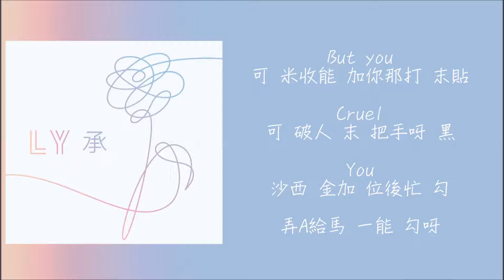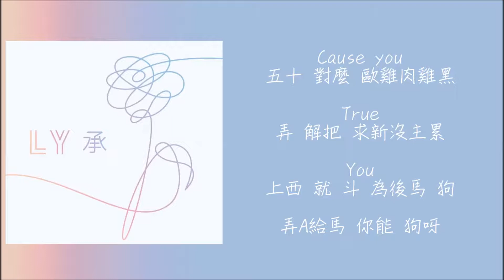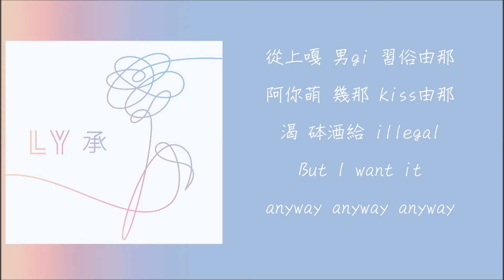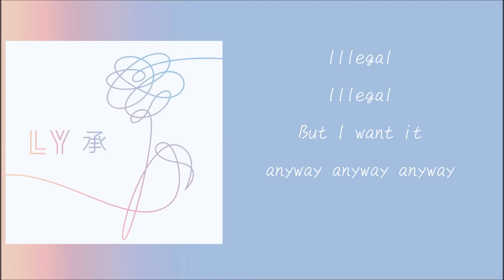【空耳】BTS - Dimple/Illegal(酒窩) 보조개 空耳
狗狗 手摸他嘎 五十夢 那他那
偶低售 歐 狗嘎
扣進嗎拉基嗎 從上嘎 馬加那
你 就切嘎 末牙
But you
可 米收能 加你那打 末貼
Cruel
可 破人 末 把手呀 黑
沙西 金加 位後忙 勾
弄A給馬 一能 勾呀

渴 砵酒給 illegal
安對 為後面 oh yes
So I call you illegirl
九件 搶錢嘎 崩解
從上嘎 男gi 習俗由那
阿你萌 幾那 kiss由那
渴 砵酒給 illegal
But I want it
anyway anyway anyway

內給能 歐手手 弄A給馬 一手手
一肉K he等 勾嘎
把酒 煮狗 洗碰 將狗 煮狗 洗碰
弄 內給 後數牙
Cause you
五十 對麼 歐雞肉雞黑
True
弄 解把 求新沒主累
上西 就 斗 為後馬 狗
弄A給馬 你能 狗呀

撥打罵他 買二米 為後黑球
撥打罵他 窮窮 為何沒救
Oh baby no hey
一上上A 一gi 弄母 為後馬 狗

Illegal
Illegal
But I want it anyway anyway anyway